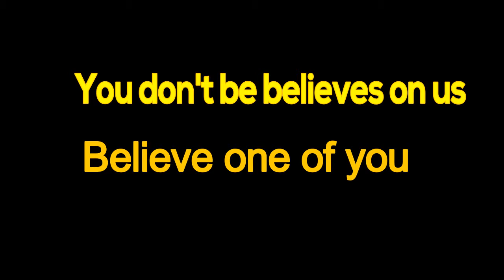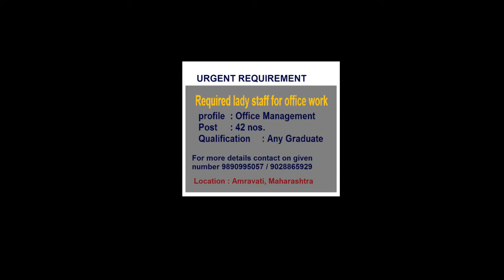jobs near me , job vacancy 2022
HI -TECH JOB Consultancy
we provide all type of jobs in all over Maharashtra
Industrial jobs
Commercial jobs
Official jobs
Sales & marketing jobs
and many other all type of private jobs only